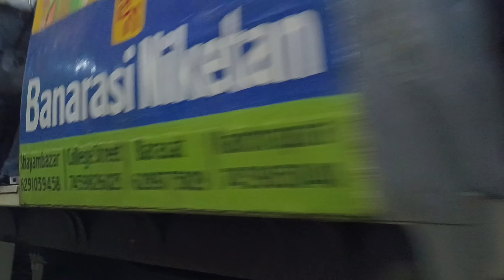কুমোরটুলি থেকে ঠাকুর আনতে গেছিলাম আমরা | কত ঠাকুর সেখানে ❤️ | বুড়ো মাকে এসে গেছে দালানে ❤️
Hello Guys
Myself Shirsa Chatterjee
This is my channel
I am a vlogger & a small Singer & Gamer
I live In Dakshineswar Ariadaha

Hi this is my family shop on women's clothing